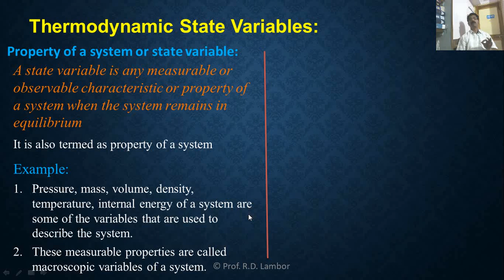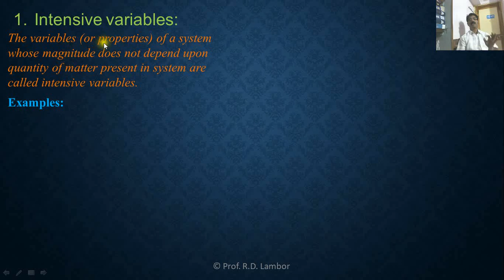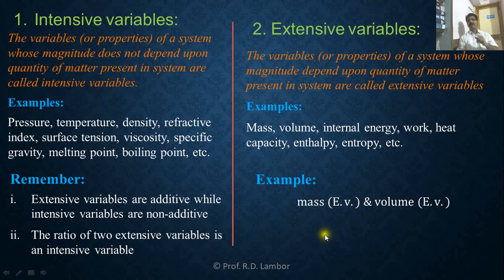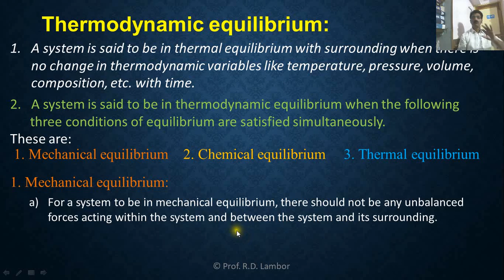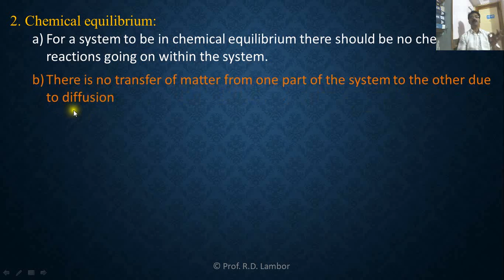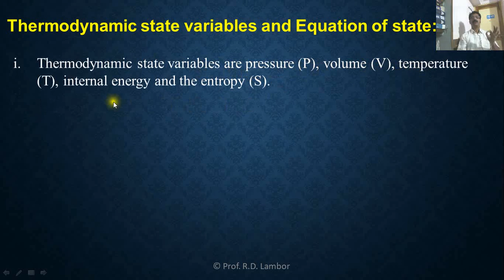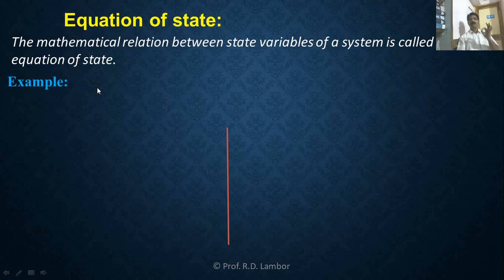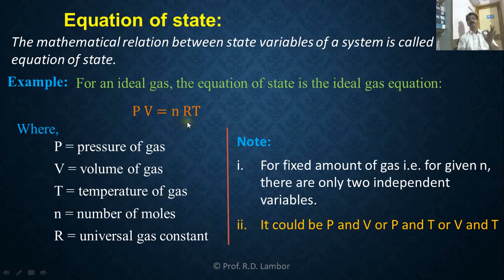Lecture 5/Thermodynamics/XII Physics/Thermodynamic state variables and Equation of state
i) Thermodynamic state variables: Two types
ii) Thermodynamic equilibrium
iii) Thermodynamic state variables and Equation of state